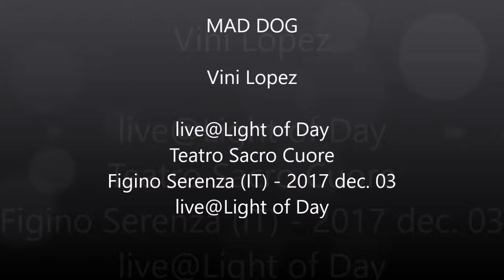MAD DOG – Vini Lopez live@ Light Of Day, Figino, IT, 2017 dec 03 ©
“LIGHT OF DAY– XVIII edizione” – live@Teatro Sacro Cuore, Figino Serenza (IT) - 2017 dec. 03